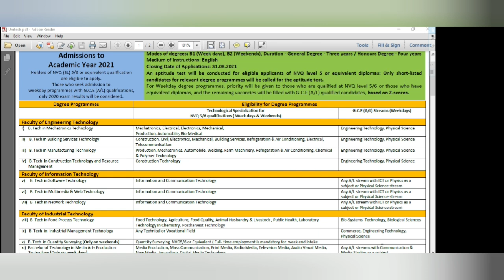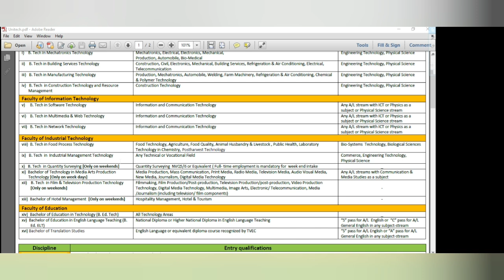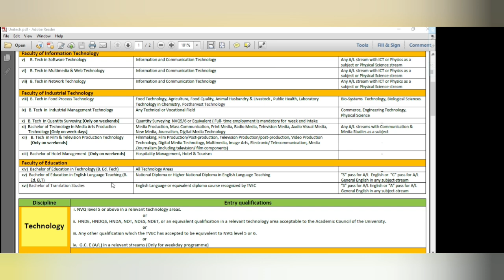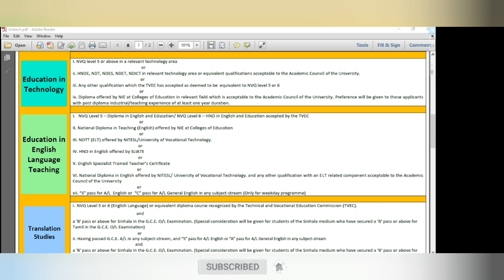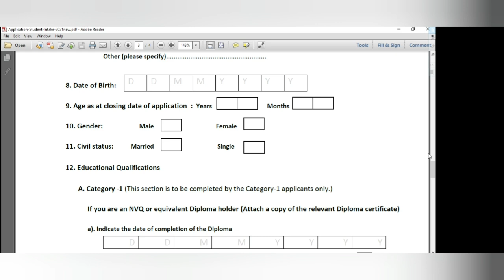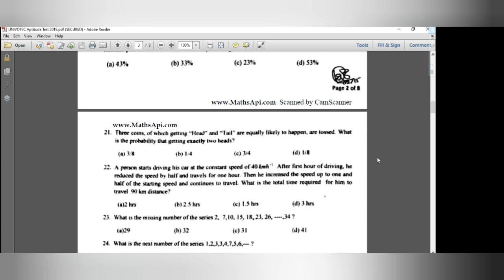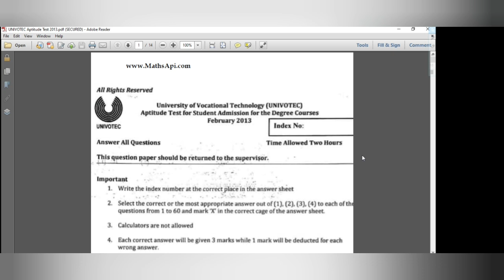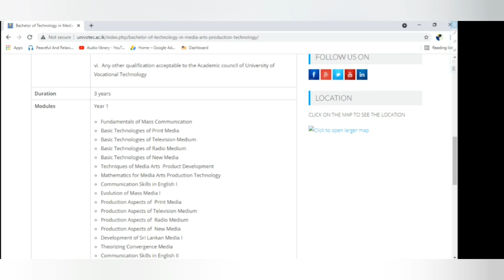The University of Vocational Technology (UNIVOTEC) Application 2021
University of Vocational Technology විශ්වවිද්‍යාලය සම්බන්ධ වැදගත් කරුණු කිහිපයක්.
මෙම විශ්වවිද්‍යාලයේ ලබාදෙන්න උපාධි 2021 වසරේ සිට වසර 4ක ගෞරවය උපාධිය දක්වා උසස් කර ඇත. එ වගේ මෙමෙ විශ්වවිද්‍යාලයද අනෙකුත් විශ්වවිද්‍යාල හා සමාන වටිනාකමක් සහිත විශ්වවිද්‍යාලයක් වන අතර. ශ්‍රි ලංකාවේ පිහිටි පලමු තාක්ෂණික විශ්වවිද්‍යාලයයි. එ වගේ මෙමෙ විශ්වවිද්‍යාලයේ ඇති වටිනාකම නිසාම අඩු Z අගයක් සහිත උසස් පෙල  සමත් සිසුන් බදවා ගන්නේ නැත. Community Post මගින් ගිය වසරේ සිසුන් බදවාගන්නා Z ලද අගය පෙන්වා ඇත.

UNIVOTEC විශ්වවිද්‍යාලය තුල ඉගැනුම ලබන සිසුවෙකු විසින් අපහට දැනුම් දෙනලද තොරතුරු වේ